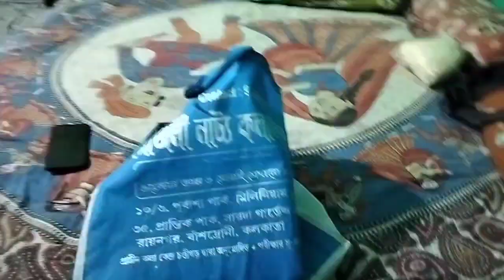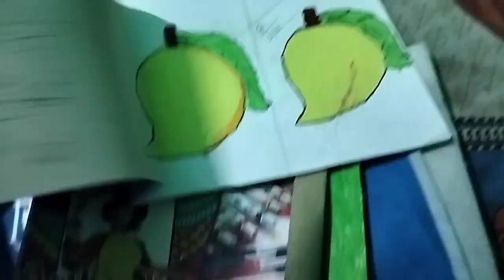যা গরম পোড়েছে আজকে বাঁচলাম ।😱🥵🫠bengalivlog